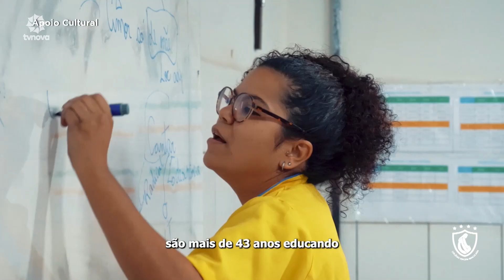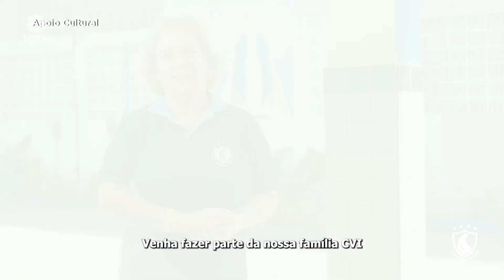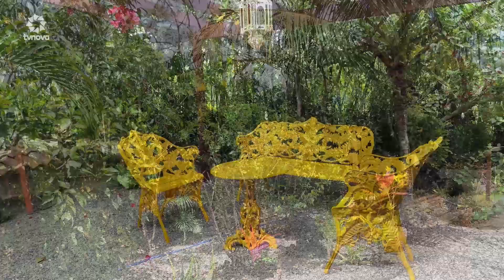Cantos & Versos - (15/09/2024)